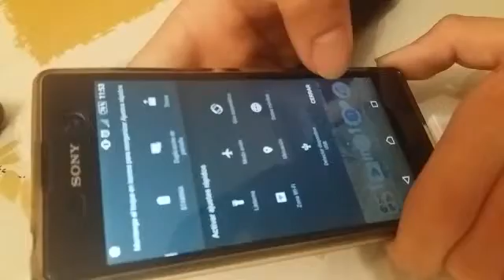Cómo conectar el teléfono a un ratón o un pendrive Sony Xperia M5 USB OTG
Hola vamos a ver como conectar usb, raton, teclado solo necesitareis un usb conect o un usb con pincho de cargador.

En Aliexpress sobre 30centimos
Para comprarlo en Amazon
Mas barato en Amazon color Oro
Mas barato en Amazon color Plata